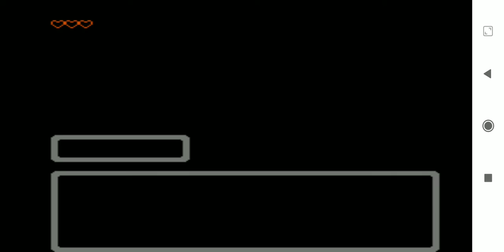Чип и Дэйл Ж